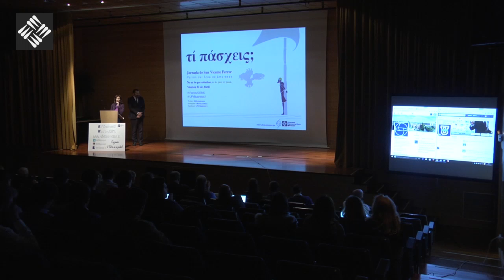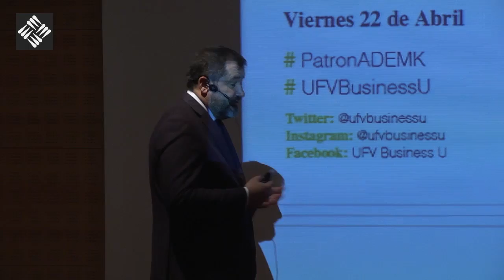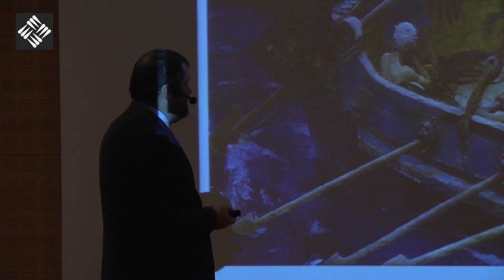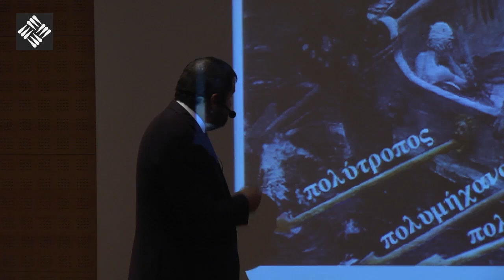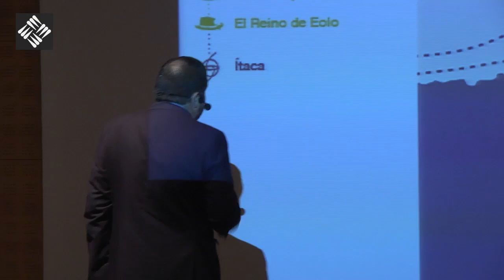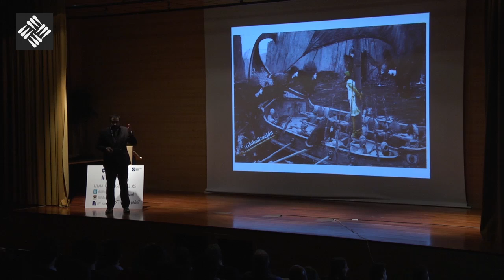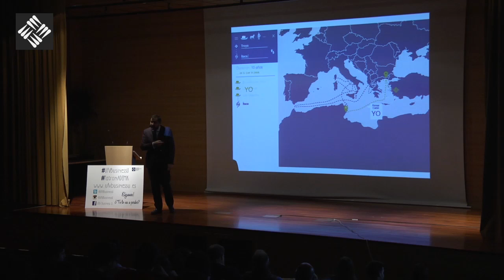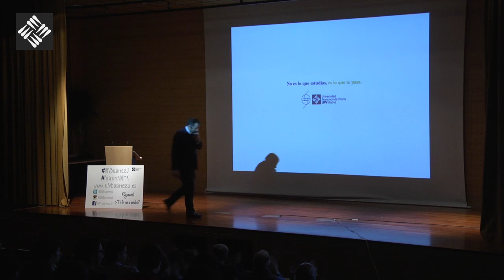No es lo que estudias, es lo que te pasa - Bienvenida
Jornada San Vicente Ferrer